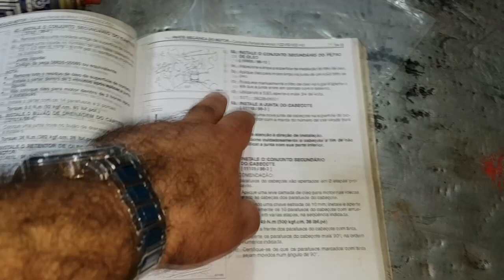EP. 258 // Toyota COROLLA 2005"Brad Pitt" Baixando ÓLEO DO MOTOR: Retífica de motor meia-sola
Agenda & Atendimento:
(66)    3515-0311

Mais um B.D.M a Gasolina!
Mais um motor de Corolla "Brad Pitt" -2003 a 2007- só que agora uma retífica meia sola no capricho!